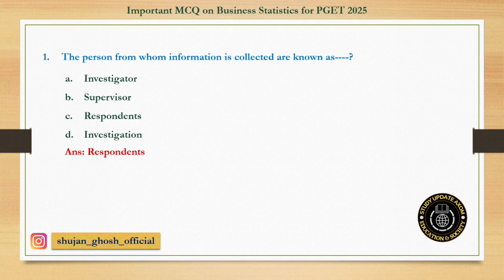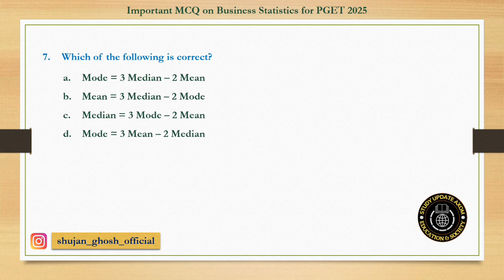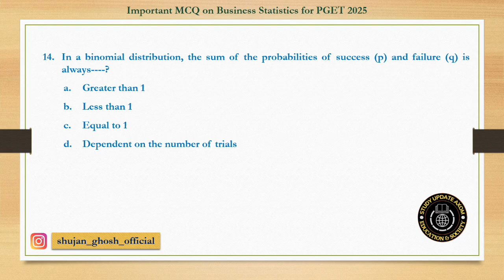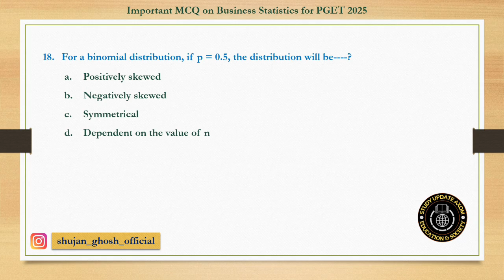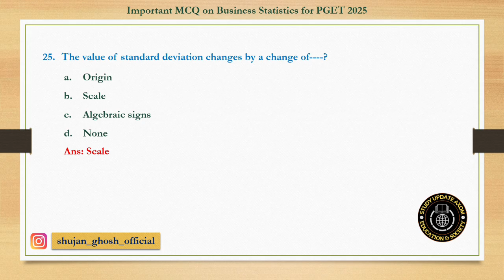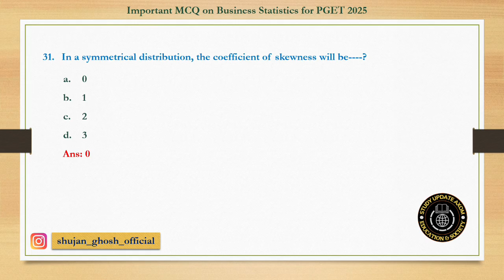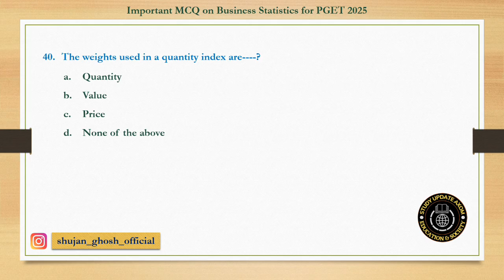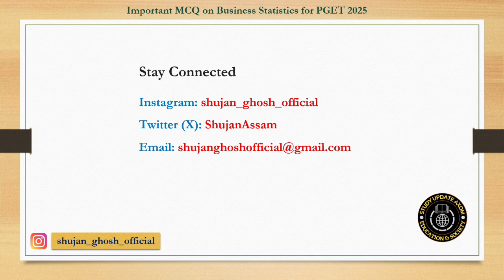GU PGET 2025 | Business Statistics | Most Common MCQ | GU MCOM PGET MCQ | Model Paper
Guwahati University
Guwahati University Entrance
Corporate Accounting
Guwahati University PG Entrance
Guwahati University MCOM Entrance
Guwahati University MCQ
Guwahati University MCQ MCOM
Guwahati University MCOM MCQ
Guwahati University ITLP MCQ
Guwahati University MCOM Important MCQ
Guwahati University MBA Entrance
Guwahati University MBA Important MCQ
Guwahati University Important Questions
GUET Entrance
GUET PG Entrance
GUET MCOM Entrance
GUET MCQ
GUET MCQ MCOM
GUET MCOM MCQ
GUET ITLP MCQ
GUET MCOM Important MCQ
GUET MBA Entrance
GUET MBA Important MCQ
GUET Important Questions
GU
GU Entrance
GU PG Entrance
GU MCOM Entrance
GU MCQ
GU MCQ MCOM
GU MCOM MCQ
GU ITLP MCQ
GU MCOM Important MCQ
GU MBA Entrance
GU MBA Important MCQ
GU Important Questions